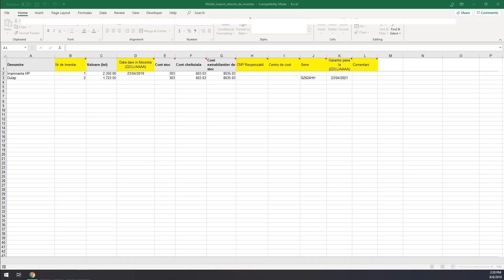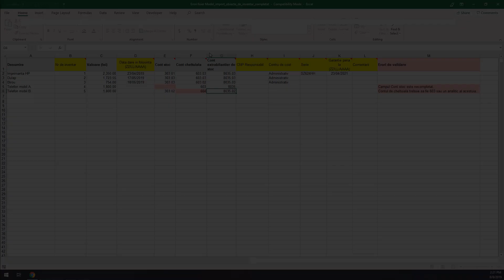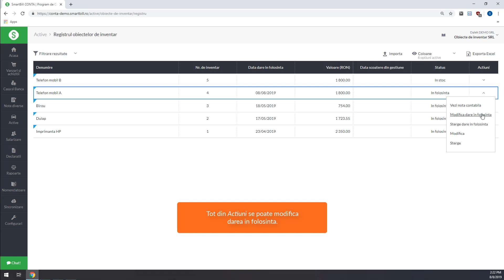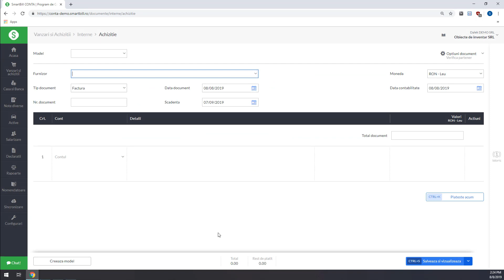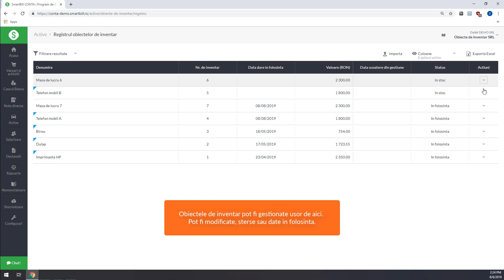SmartBill Conta - Obiecte de inventar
Afla cum sa gestionezi obiectele de inventar in SmartBill Conta, programul de contabilitate online care simplifica activitatea contabililor.